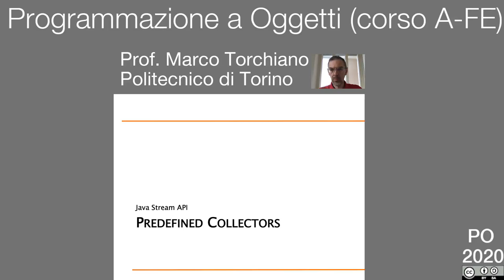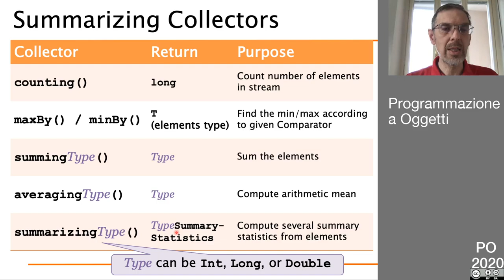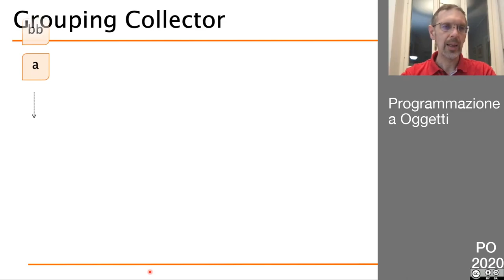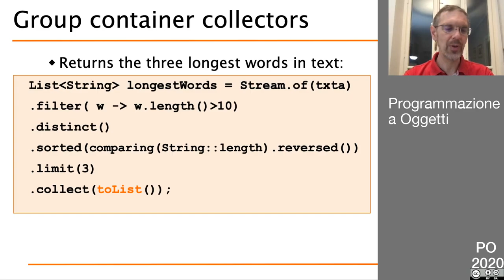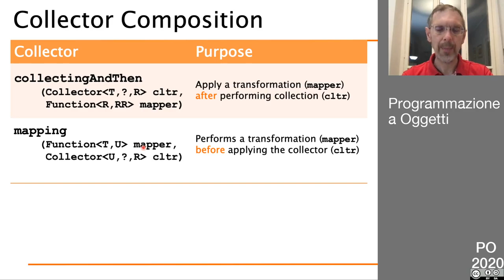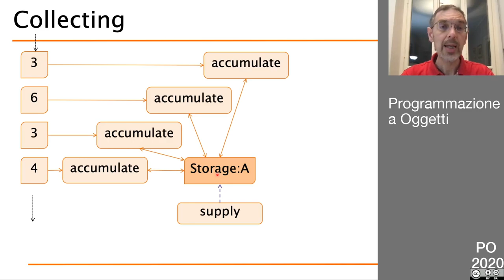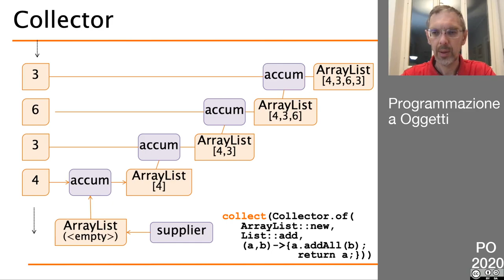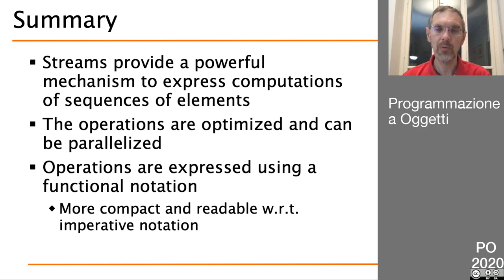49 Java Stream API - Collettori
- collettori predefiniti
- groupingBy
- definizione di collettori